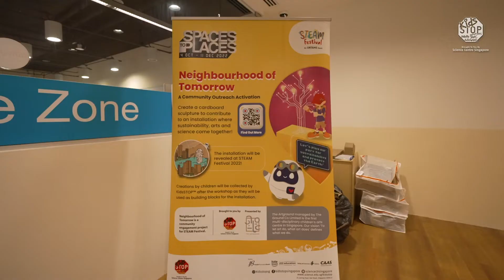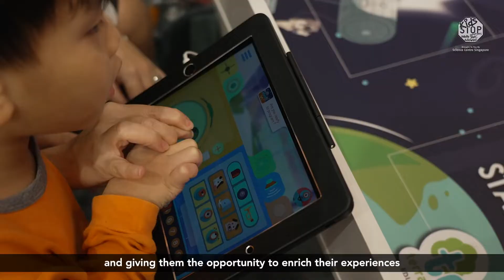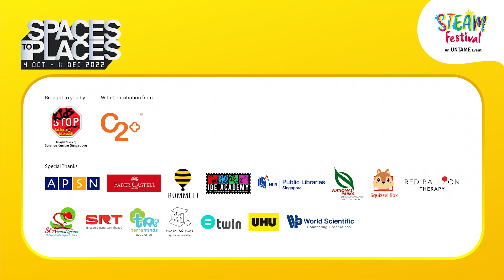STEAM Festival 2022 All Event Highlights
Watch all highlights of STEAM Festival 2022! In the Festival, children got to discover science in the spaces and places around us! They blasted into outer space at the sensory theatre, wandered in the immersive zones, and got their hands dirty at STEAM Play Yard activities and experiences catered for our young learners.